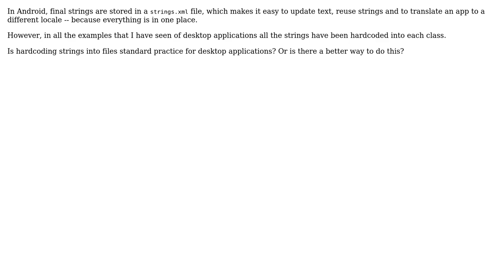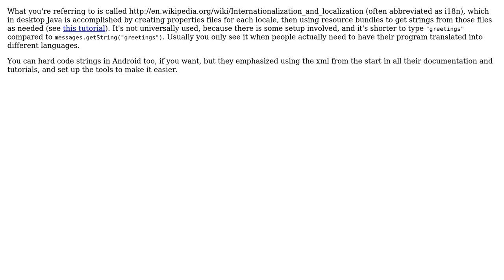Software Engineering: What is the accepted practice for string resource management in java?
With thanks & praise to God, and with thanks to the many people who have made this project possible! | Content (except music & images) licensed under CC BY-SA | Music | Images & others | With thanks to user Karl Bielefeldt user jcw and the Stack Exchange Network Trademarks are property of their respective owners. You are responsible for your own actions.